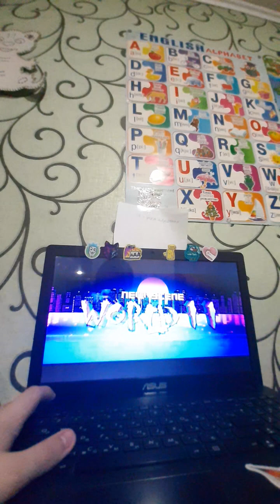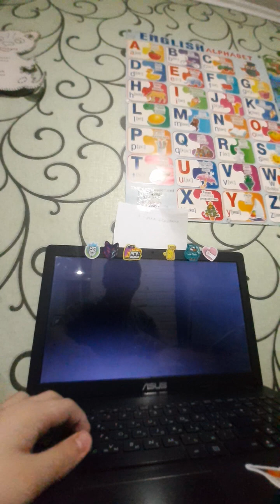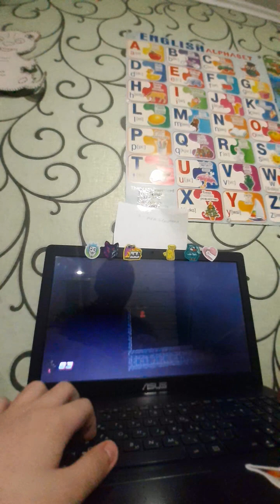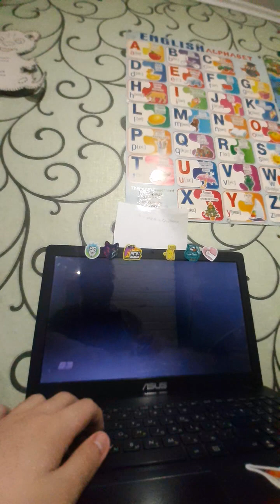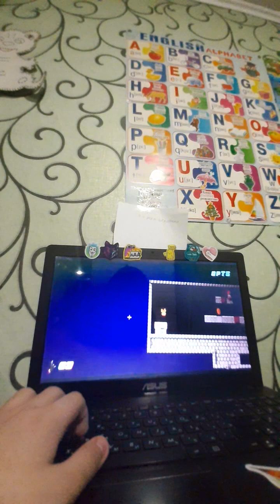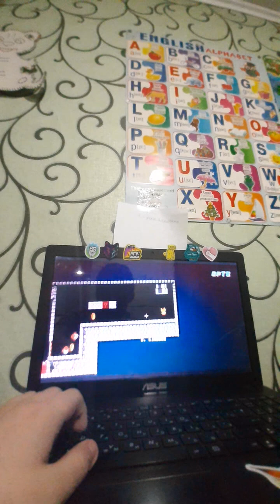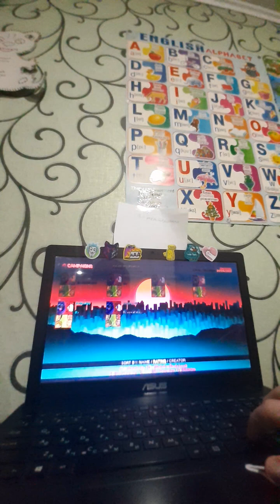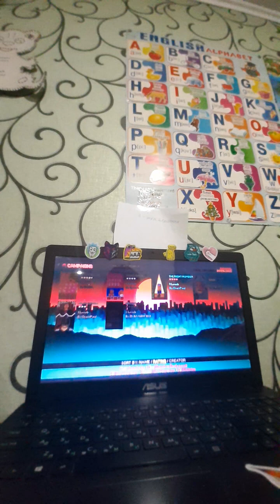hotline miami 2 wrong number всячина в мастерской стим (компания super mario)